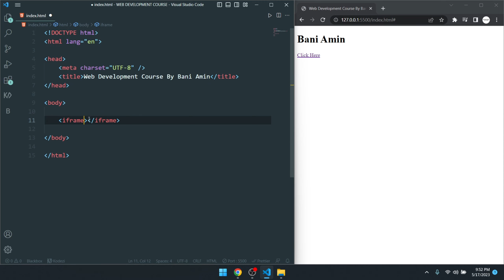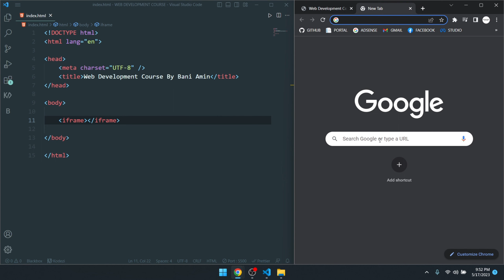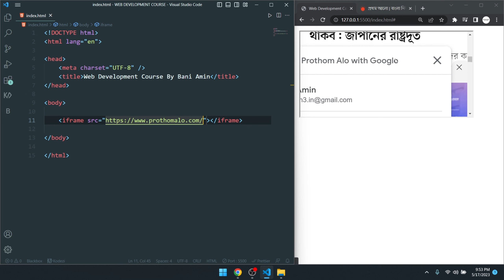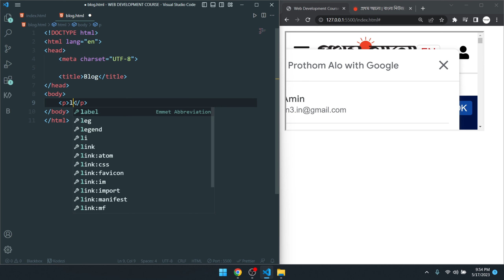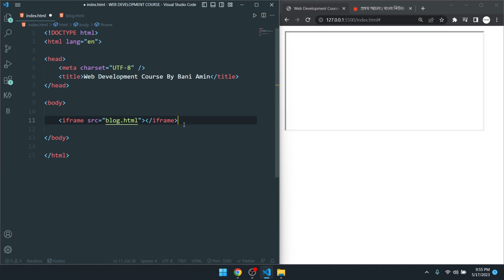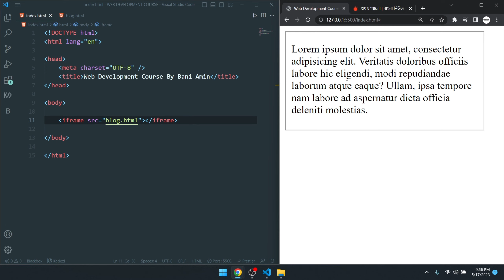HTML5 TUTORIAL : 18 | FULL STACK WEB DEVELOPMENT COURSE | BANGLA TUTORIAL | SOFT CODER BD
Title : HTML5 TUTORIAL : 18 | FULL STACK WEB DEVELOPMENT COURSE | BANGLA TUTORIAL | SOFT CODER BD